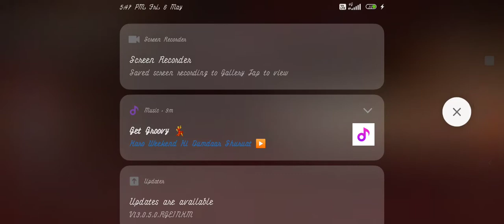my first time pubg